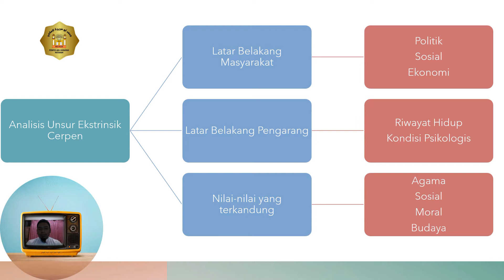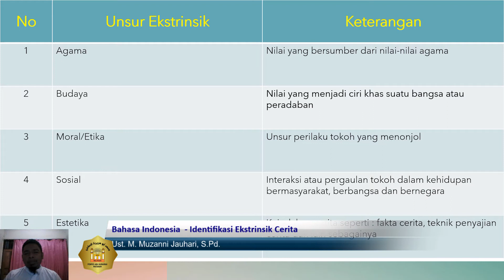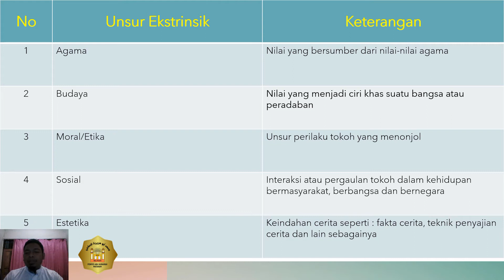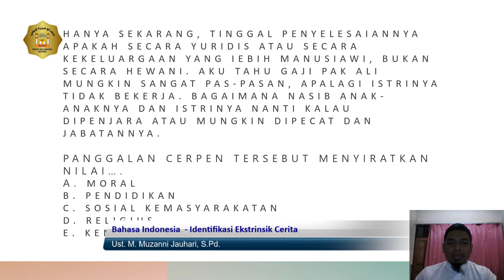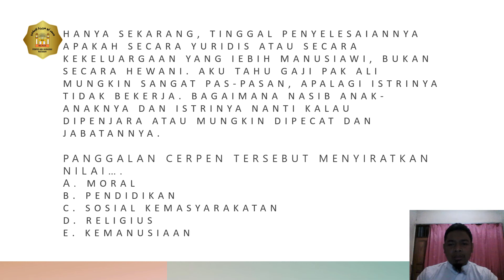Bahasa Indonesia–XII Bahasa–(Identifikasi Ekstrinsik Cerita)-Ust. M. Muzanni Jauhari, S.Pd. – Temu 3